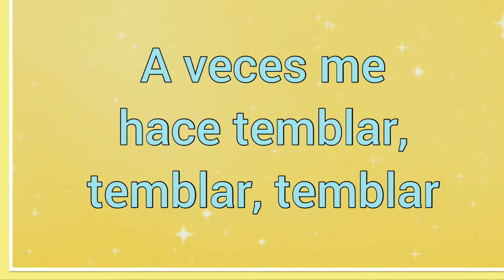Estabas ahí ? ~ Letra ~ Canciones de la Biblia 🎵